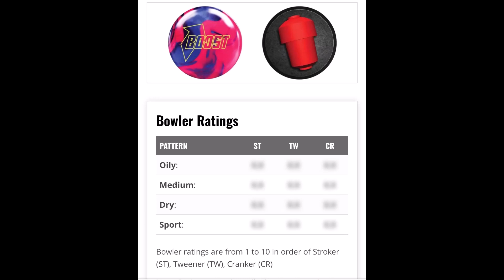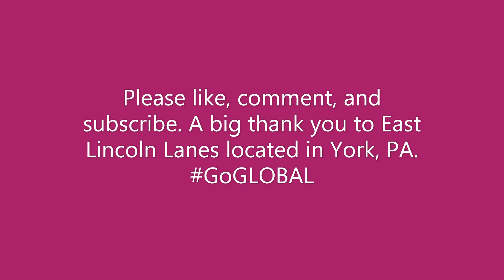900 Global Boost Bubble Gum bowling ball review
PBA player and East Lincoln Lane's staffer Craig Crankfield reviewing 900 Global's boost bubble gum bowling ball